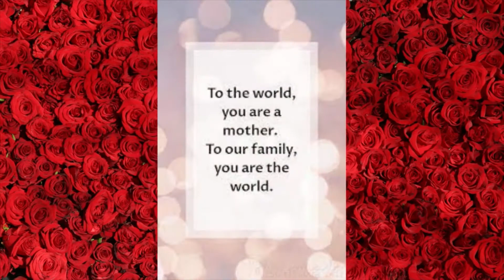Happy Mother's Day.